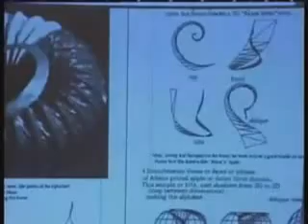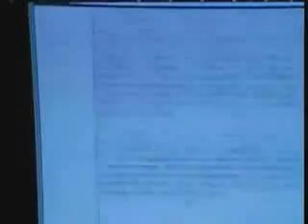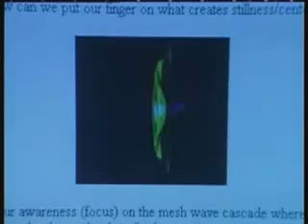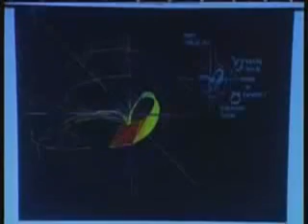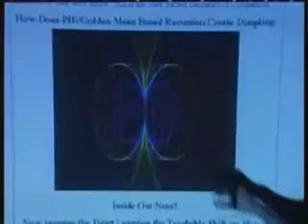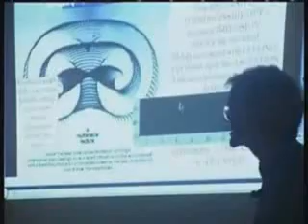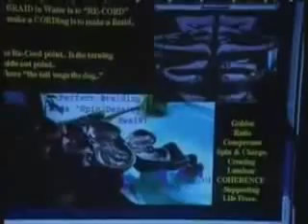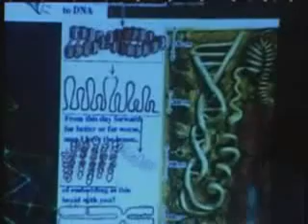Dan Winter - Alphabet of Genes & principle of immortality 1 of 5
Dan Winter is most known as a teacher of Sacred Geometry and Coherent Emotion. His invention's HeartTuner and BlissTuner have earned him literary credit (book:'Instinct to Heal') for inventing the term Heart Coherence. Discovering the harmonic content of compassion in EKG and bliss - even enlightenment in EEG - lead him to a radical new physics: that IMPLOSION - the electrical -geometry of fractality- is the cause BLISS - as it is the cause of gravity in general - and the destiny of DNA in particular. He teaches that the hygiene for bliss - creates fractal conditions (the sacred) defining the charge field which ignites and matures DNA into BLISS. He has dedicated his life to teaching - and is personally known around the entire Earth - with web presence (5 languages), 3 books, films and DVD's. His message is simple- the coherence in the aura field - generated by fractal compression - called the KA in Egypt- is what creates your vehicle for memory into death and the lucid dream. This immortalizing potential in the charge created by blood on fire with bliss - is the real message of ancient religion - the real physics of the grail - and the essential good news at a time when the solar wind can only be steered by Sun God's. It is not so hard to see thru the Sun like an eye. The physics is embedding, the psychology is discovering that- like the birth canal-and what happens in DNA during successful death, what emerges from perfect compression (implosion) is only the SHAREABLE wave. Redefining pure intention - as the perfection of coherence resulting from fractality - not only makes the physics of bliss measureable and teachable -
but actually a loving gentle story of the Sun inviting us home.